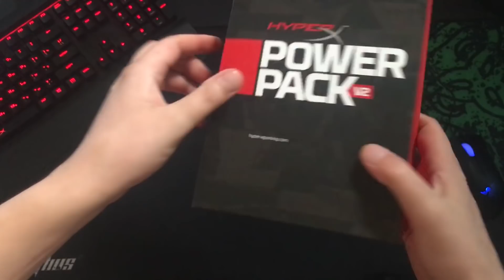HyperX Power Pack v2 - Распаковка - skill_od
❓ Информация обо мне, моем железе, расписание стримов, F.A.Q. и много еще полезного найдете

Вторая версия Power Pack от HyperX. Заглянем во внутрь.

👍Спасибо за вашу поддержку!
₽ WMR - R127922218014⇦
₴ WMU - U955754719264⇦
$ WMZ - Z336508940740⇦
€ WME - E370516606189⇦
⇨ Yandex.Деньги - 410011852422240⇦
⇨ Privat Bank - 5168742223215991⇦